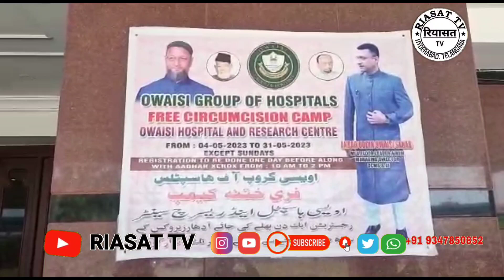Owasi Group Of Hospital Free Circumcision Camp Owasi Hospital & Research Centre 4 May to 31 May 2023